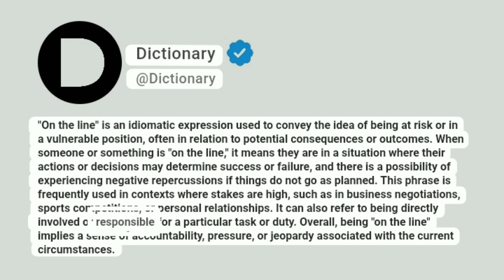On the line Meaning In English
"On the line" is an idiomatic expression used to convey the idea of being at risk or in a vulnerable position, often in relation to potential consequences or outcomes. When someone or something is "on the line," it means they are in a situation where their actions or decisions may determine success or failure, and there is a possibility of experiencing negative repercussions if things do not go as planned. This phrase is frequently used in contexts where stakes are high, such as in business negotiations, sports competitions, or personal relationships. It can also refer to being directly involved or responsible for a particular task or duty. Overall, being "on the line" implies a sense of accountability, pressure, or jeopardy associated with the current circumstances.